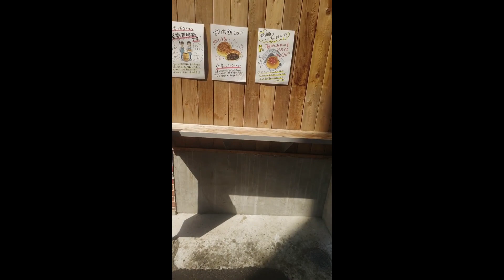台湾老劉胡椒餅（たいわんろうりゅうこしょうもち） あからさまに あまた 売れ つる 霧峰林家 日台友好 台湾海峡 半導体 TSMC 蔡英文 李登輝 明石元二郎 新渡戸稲造 八田與一 根本博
【運営】
委員会方式 (出演者個人による運営ではありません)
特定の宗教団体や政治団体、思想集団等へは一切加盟や所属をしておりません

【出講等実績】
医学部予備校講師　予備校・難関進学塾講師　学校内予備校講師　体育進学予備校講師
専門学校講師(経営学・ビジネス文書・Excel・就職SPI・TOEIC・公務員自然科学/人文科学/適性検査 他)
大学入試全国模試作問委員
教養・進学・キャリア講演（詳しくは概要欄）